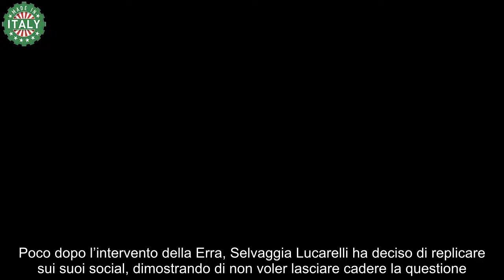Rossella Erra replica duramente a Selvaggia Lucarelli scoppia la polemica a Ballando!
Sabato sera, durante la prima puntata di Ballando con le stelle, uno scambio tra Selvaggia Lucarelli e Rossella Erra ha scatenato reazioni contrastanti. La battuta di Lucarelli, rivolta alla Erra dopo che quest’ultima si era espressa in turco per parlare al concorrente Furkan Palali, ha fatto molto discutere.